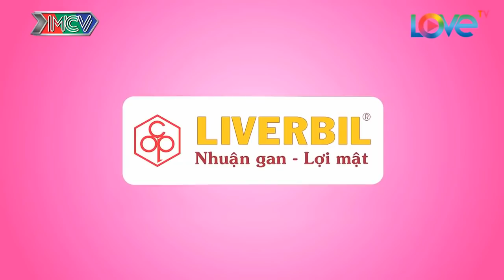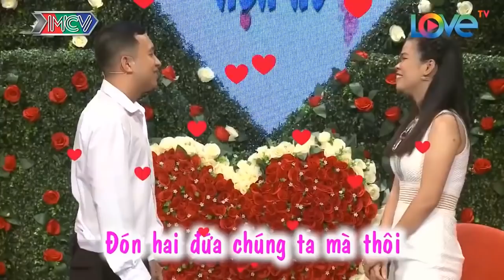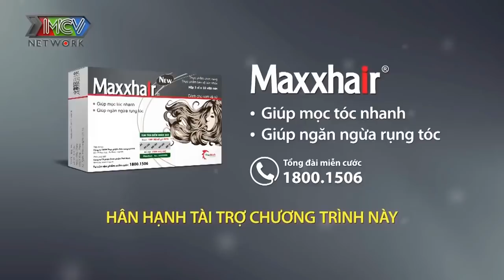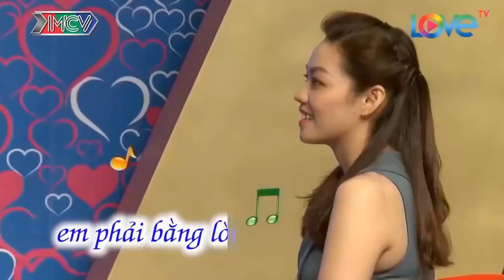Ngày Rằm Cô Nàng Xóa Đói Giảm Nghèo Tấu Hài Làm Ông Mai Hết Hồn | 69 CÁCH YÊU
69 Cách Yêu là trang cập nhật những chương trình hẹn hò, ghép đôi, mai mối hot nhất hiện nay BẠN MUỐN HẸN HÒ, HẸN ĂN TRƯA, VỢ CHỒNG SON, YÊU LÀ CƯỚI, MAI MỐI CÙNG NGƯỜI LẠ